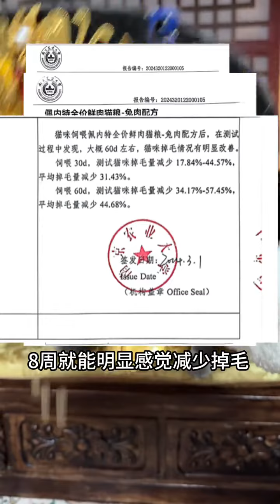The Emperor just loves me, The Legend of Zhen Huan, the cute harem cat version of The Legend of Zhe